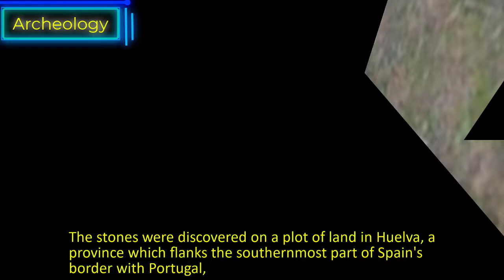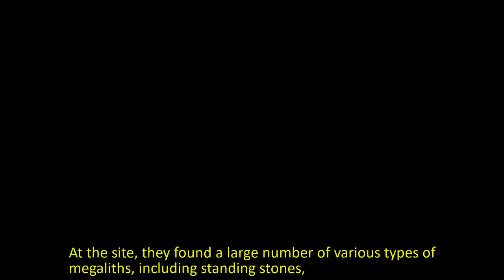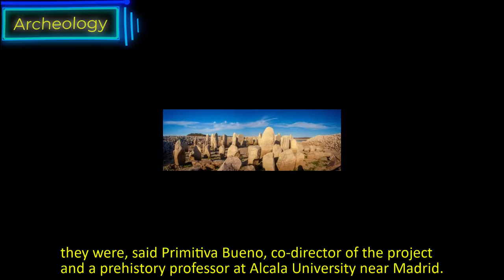500 Ancient Standing stones found in Spain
500 Ancient Standing stones found in Spain

A huge megalithic complex of more than 500 standing stones has been discovered in southern Spain which could be one of the largest in Europe, archaeologists told AFP Thursday.